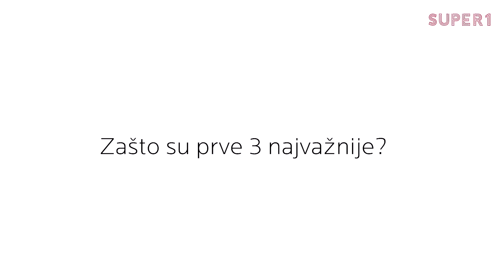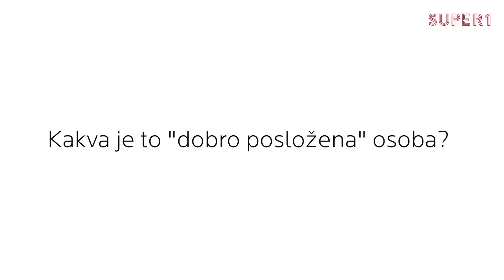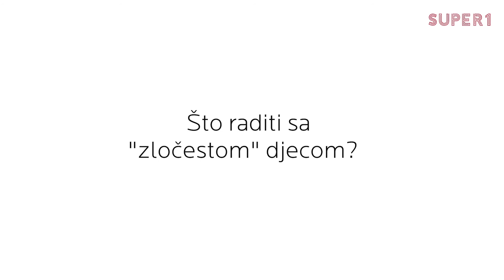Terapeut odgovara na pet pitanja o roditeljstvu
Kroz projekt Tate za tate koje je La Roche-Posay pokrenuo u suradnji s portalom Super1, pokušali smo odgovoriti na najizazovnija pitanja o roditeljstvu. U pomoć nam je uskočio i stručnjak Tomislav Kuljiš, osnivač integralne tjelesne psihoterapije (ITP) i Centra Prirodno roditeljstvo

Platforma 'Tate za tate' mjesto je na kojem roditelji mogu saznati sve o najvećim izazovima u djetetovu odrastanju, naučiti kako pravilno njegovati bebinu kožu, osobito ako je izložena neugodnim promjenama, dok očevi mogu razmijeniti iskustvo s drugim očevima. Posjetite ju ovdje